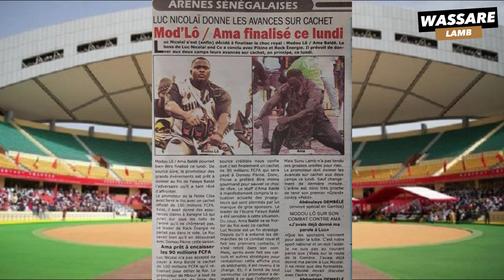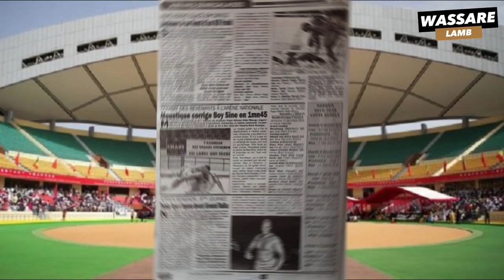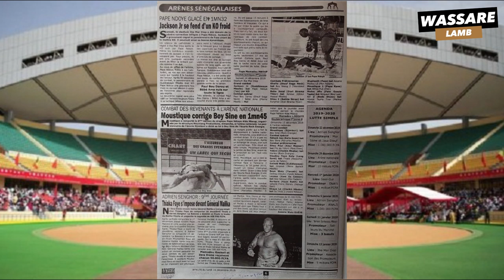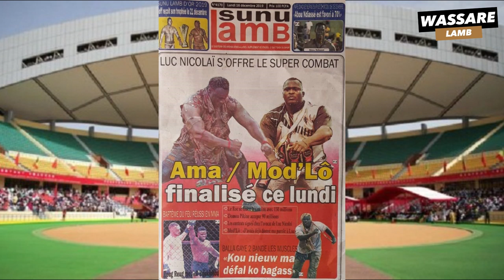Ama Baldé / Modou Lo :"Luc Nicolaï s'offre le super combat" | REVUE DE PRESSE WASSARE LAMB 16/12/19